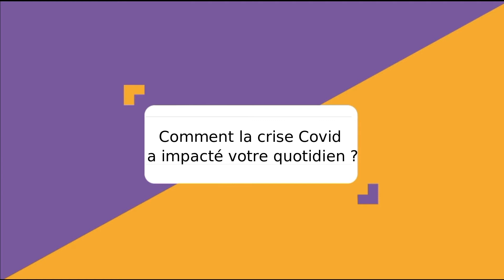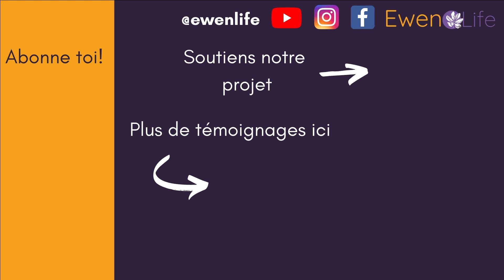🍎Aurélie - Le confinement avec un enfant handicapé - ep9 - Neurofibromatose type 1 - France 2021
🍎 Aurélie nous parle de l'impact du Covid sur son quotidien. Elle nous explique la difficulté d'organiser des journées remplies d'activités. Il a fallu s'adapter sans l'IME. Elle nous évoque aussi les visites à domicile de l'éducatrice.

🍀 Merci à nos bénévoles: Eloïse, Raphaël Vignal et Lise